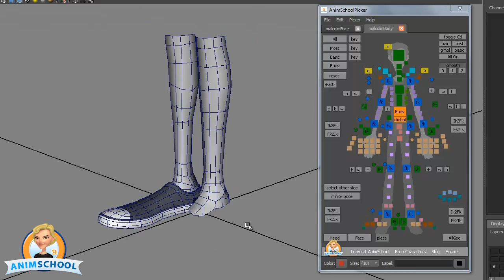Malcolm 2.0 Crowd Funding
Malcolm is a free 3D animation character rig for Autodesk Maya available from AnimSchool.

Malcolm has been an industry icon for years -- possibly animators' most popular free 3D character in the world. The face is very advanced, very malleable -- yet he plays in real-time. He's been used for school assignments, to win awards, short films, and even commercial projects.
More than 20,000 people have downloaded Malcolm and the AnimSchool Picker--and they've always been free.
We are launching this crowdfunding campaign to see if Malcolm 2.0 will be part of the community or just for AnimSchool students and the project backers.

Please contribute and secure your access to Malcolm 2.0: